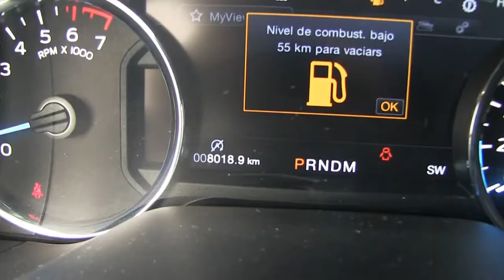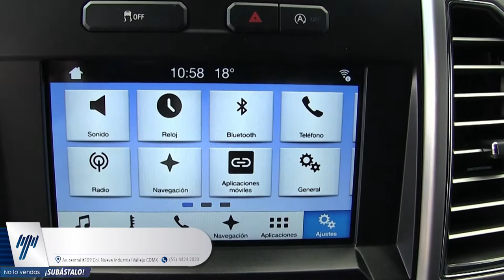Ford / Lobo / 2017 - HFC73454